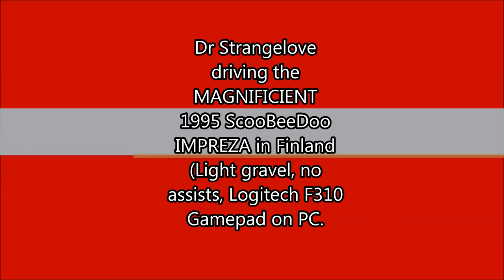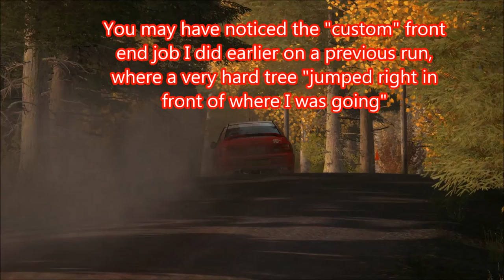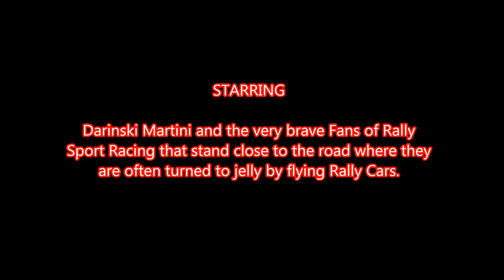Rally Sport! Driving a 1995 Subaru Impreza in Finland Dirt Rally!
Dirt Rally movie of one of the Finland Roads in the 1995 Subaru Impreza using no assists and a Logitech F310 controller. I used my own custom setup for the car on this type of road (Small Gravel). On Steam you can get the setup I used in this video

Soundtrack made by ME. Using Sony Acid Studio. :)